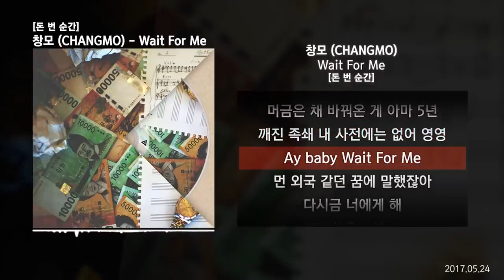창모(CHANG MO) - Wait For Me / 진짜 쉽게 연주하는 방법 [Lesson,코드,강좌,악보,레슨,수업]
안녕하세요 박새주인 입니다.
오늘은 새로운 조명과함께 강좌영상
찍어봤습니다!!!
그리고 평일 기타레슨 영상은 여기까지 입니다.
다음주에도 평일 레슨영상은 계속되고 주말에 있을
솔플영상도 꼭 봐주세요!!
즐거운 하루보내십쇼 박독자분들 !